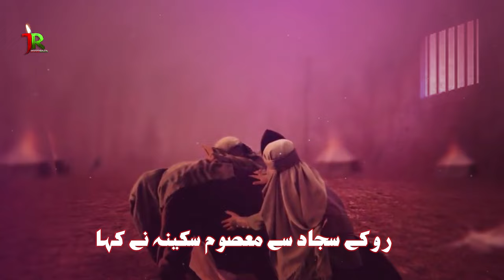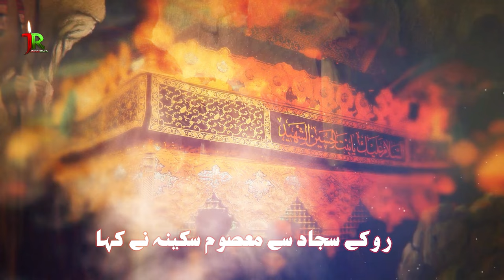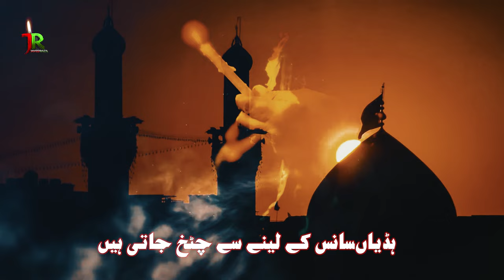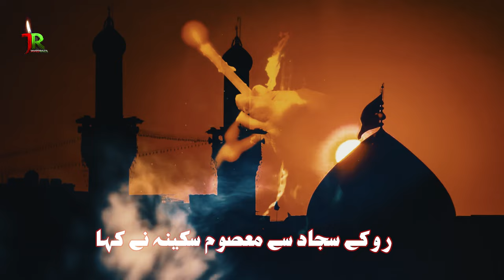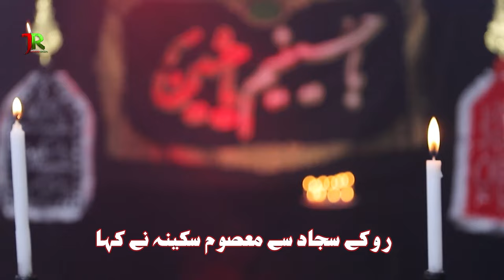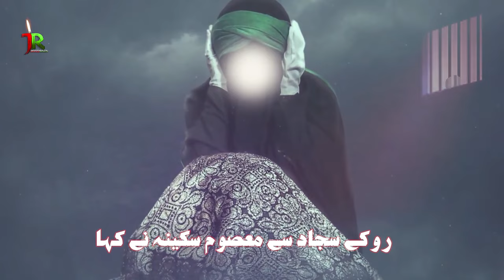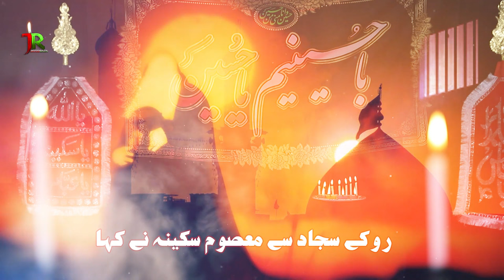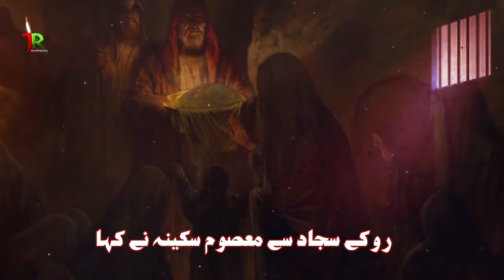Noha 2023 | Roke Sajjad Se Masoom Sakina | Javed Raza | Muharram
Masoom Sakina | Javed Raza Zaidi | Roke Sajjad Se | Noha |

Noha 2023 | Roke Sajjad Se Masoom Sakina | Javed Raza Zaidi | Noha Masoom Sakina |

Noha 2023 | Roke Sajjad Se Masoom Sakina | Javed Raza Zaidi | Nohay

KALAM :  MAULANA ZAHEER ALLAHBADI
CHORUS : JAVED RAZA & BROTHER'S
VIDEO : AL QAIM RECORDS
 RECORDING/ MIXING BY : JAVED RAZA ZAIDI,
VIDEO BY :  AL QAIM RECORDS TEAM

Lyrics .
ZindaN me aai qurbe imame zamaN bahan
Hasrat bhari nigaah se dekha basad mahan
Aabid ne poochha roke ke ma jayi kya huwa
Us wqt Karne lag gayi masooma ye sukhan

Roke Sajjad se masoom sakina ne kaha..
haddiyaN sans ke Lene se chatak jati hain
Shiddat e pyas se ye haal huwa hai Mera..

Hont papdaye hain Pani ka NAHI hai imkaN
Pyas hai qaid mri main bhi aseere zindaN
Bhai mere ye mra haal huwa hai Kaisa.. haddiyaN sans ke Lene se chatak jati hain

Jaam asghar ko Mila jaam e shahadat bhai
Khunki e kasa e kausar Ali Akbar ko mili
Ab talak rah gya Kyo Mera gala ye sookha..

Kamsini pyas ki shiddat ko sambhale kaise
Koi poochhe to pade halq me chhale kaise
Apne ahwaal ko zahir bhi karoN kis pe Bhala.. haddiyaN sans ke Lene se chatak jati hain

Khud phuphi bhi hain parishaan khuda khair kre
Sab pe hai sakhti e zindan khuda khair kare
Ghair mumkin hai Bache aap ki bahna zinda..

Tum bhi pyase ho mre bhai magar batlao
Haal Kaisa hai tumhara ye Zara samjhao
Haal kya aapka bhai bhi hai mere jaisa?.. haddiyaN sans ke Lene se chatak jati hain

Dheere dheere se main sanso ko Liya Karti hoon
Aise halaat hain ke khud se bahot darti hoon
Zor se kaise main loon sans batayeN itna.. haddiyaN sans ke Lene se chatak jati hain

Main wo qaidi hoon ke har zulm rawa hai mujh par
Band Pani bhi hai aur zulm o jafa hai mujh par
Poore zindan me mujh jaisa na hoga bhayya.. haddiyaN sans ke Lene se chatak jati hain

Khaab me bhi mujhe aata hai nazar hu ka samaN
Har taraf lasheN hi dikhti hain miyaan e maidaN
Dekh ke lash chcha ki ye Kiya hai girya.. haddiyaN sans ke Lene se chatak jati hain

Bain likkhoN main Bhala kaise Zaheer e pur gham
Aisa mahaul tha zindaN me bapa tha matam
Jabki jawed ye kahti thi sakina dukhya.. haddiyaN sans ke Lene se chatak jati hain.

✒️Maulana Zaheer Allahabadi
Najaf e Ashraf Iraq